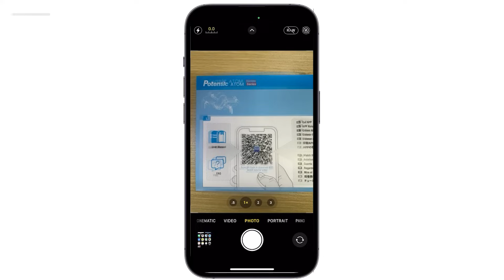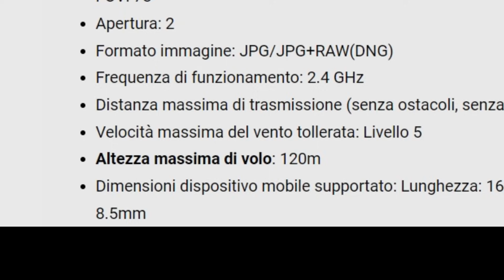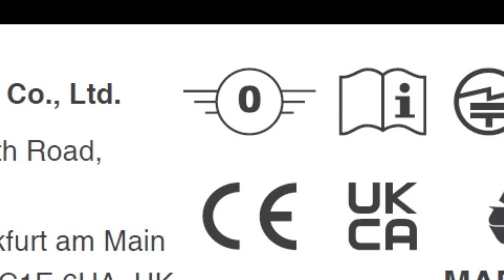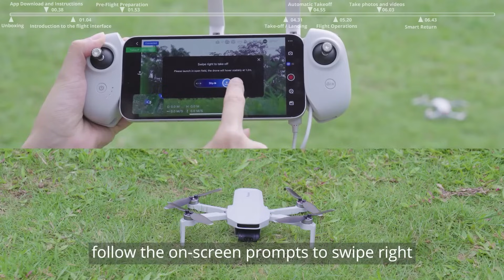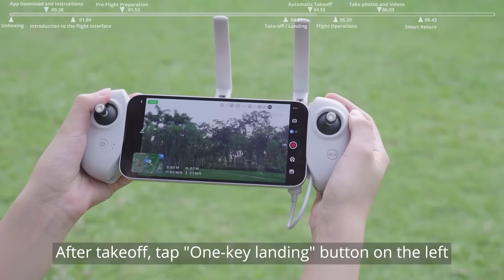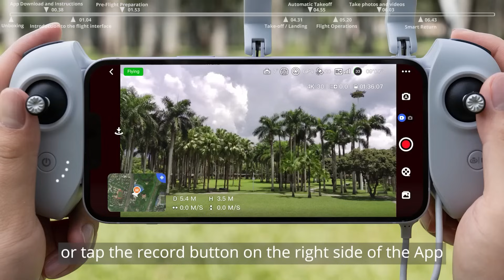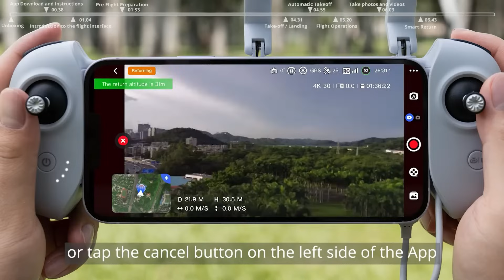POTENSIC ATOM nuovo drone C0 economico 4K che sfida i DJI Mini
Il nuovo drone Potensic ATOM, presentato il 15 settembre 2023, è un drone economico 4K che migliora l' ATOM SE e per prestazioni e prezzi potrebbe essere una valida alternativa ai DJI Mini entry level come il Mini 2 SE. Sicuramente adatto ai piloti di droni principianti in virtù della marcatura C0 del regolamento europeo droni.
🛒Store 𝐏𝐨𝐭𝐞𝐧𝐬𝐢𝐜 𝐬𝐮 𝐀𝐦𝐚𝐳𝐨𝐧
🛒𝐂𝐨𝐧𝐬𝐢𝐠𝐥𝐢𝐚𝐭𝐢 𝐝𝐚 𝐐𝐮𝐚𝐝𝐫𝐢𝐜𝐨𝐭𝐭𝐞𝐫𝐨 𝐍𝐞𝐰𝐬:
𝐂𝐀𝐑𝐈𝐂𝐀𝐓𝐎𝐑𝐈
𝟑𝟎𝐖
𝐌𝐢𝐜𝐫𝐨𝐒𝐃 Kingston SDCG3/128GB
𝐂𝐚𝐯𝐞𝐭𝐭𝐨 𝐔𝐒𝐁-𝐂 𝟏𝟎𝟎𝐖 𝐜𝐨𝐧 𝐢𝐧𝐝𝐢𝐜𝐚𝐭𝐨𝐫𝐞 𝐝𝐢 𝐩𝐨𝐭𝐞𝐧𝐳𝐚
𝐏𝐨𝐰𝐞𝐫 𝐒𝐭𝐚𝐭𝐢𝐨𝐧
𝐀𝐂𝐐𝐔𝐈𝐒𝐓𝐀 𝐐𝐔𝐈: